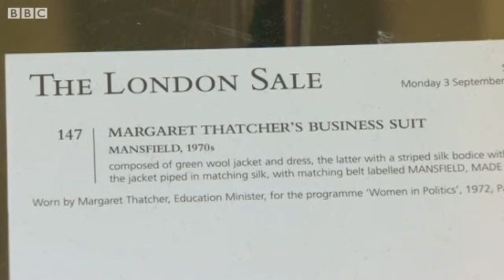Margaret Thatcher suits sell for Â£73 000 at Christies